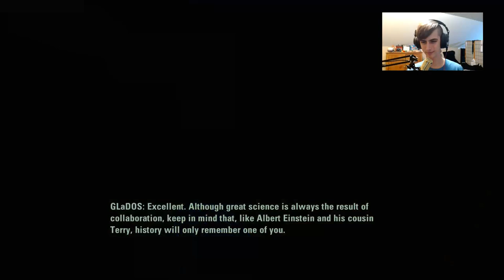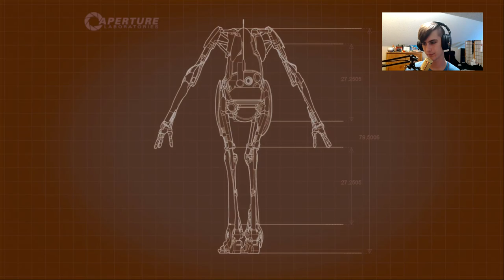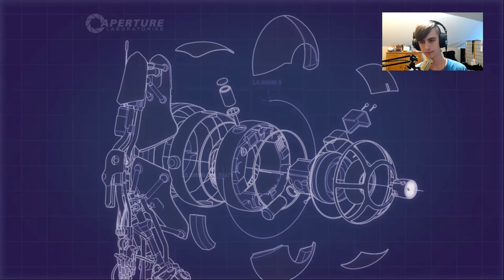Welcome to aperture... | Portal 2 co-op - Part 1 (edited)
Gamergirl and I play the first section of Portal 2 co-op and it is really fun, I'm glad I'm doing something new with this game! FYI I'm on the left and Gamergirl is on the right.